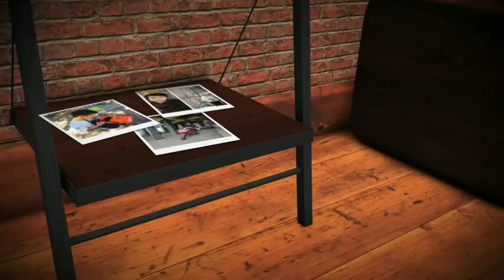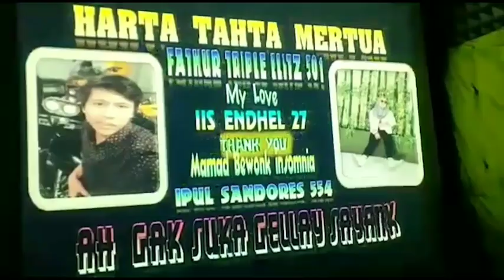DJ VEE NOUNA - HAPPY PARTY SIKECIL SAKTI FATHUR TRIPLE ELITZ 501 feat WONG JEBLES ANDRE CASPER 501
selamat menonton dan mendengarkan
kalau kalian tidak suka dengan musik nya nikmatin aja
tapi kalau kepala kalian tidak geleng-geleng itu tidak mungkin

salamgetar